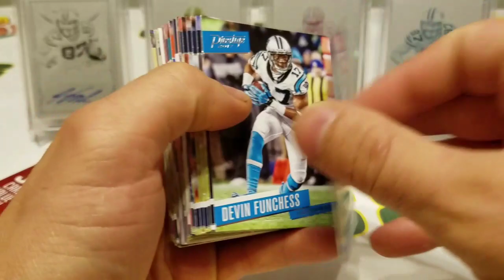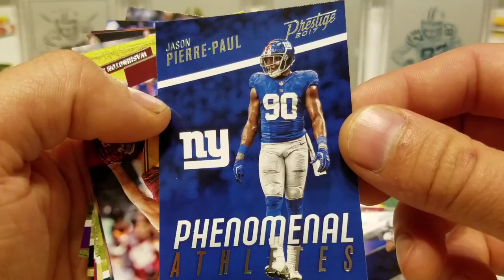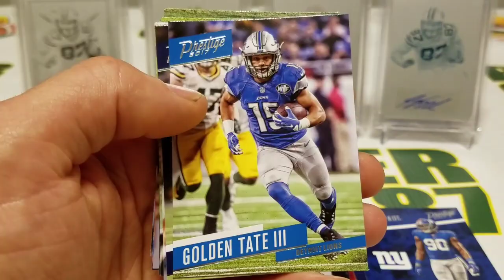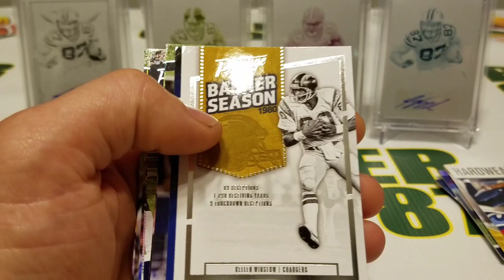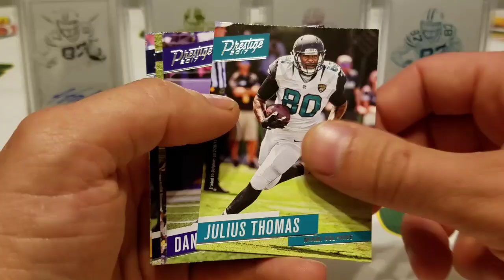2017 Panini Prestige Football Retail Hanger Packs. Happy 4th of July!!! Bonus Panini Rant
HAPPY 4TH OF JULY TO ALL OF MY AMERICAN BROTHERS AND SISTERS OUT THERE! I'm sorry if my rant at the end was a little over the top, but it had to be said. The whole Dak auto pen thing is a HUGE scandal in our community. I feel terrible for all of those people who dropped big coin on those autos. The autos are the same size and everything. Ridiculous!